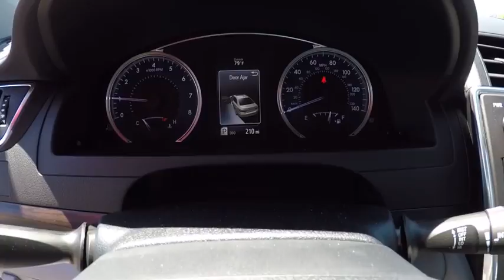2017 Toyota Camry LE 4DR A Schaumburg IL 172662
2017 Toyota Camry LE 4DR (A)

Schaumburg Toyota
875 W Golf Rd

CARPET MATS|50 STATE EMISSIONS|SPECIAL COLOR